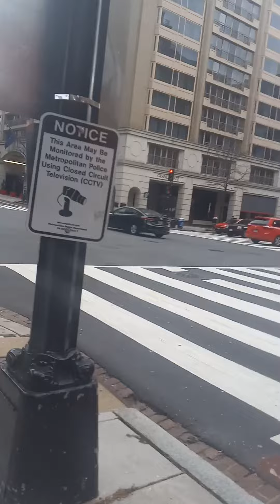Unsolicitedly Followed and Monitored by Strangers Nonstop Still (4)